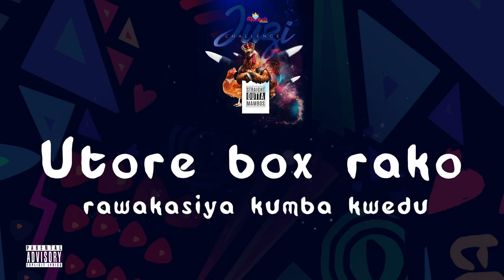Mambos Chicken - Juzi (Kae Chaps Remix)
Mambos Chicken does their thing again. This time it's spicier as they remix the popular Kae Chaps song Juzi.